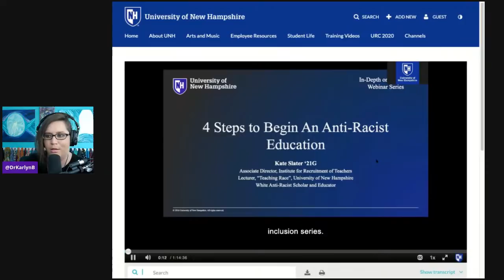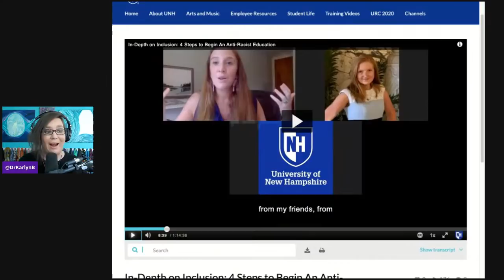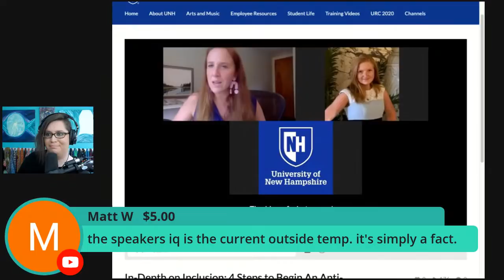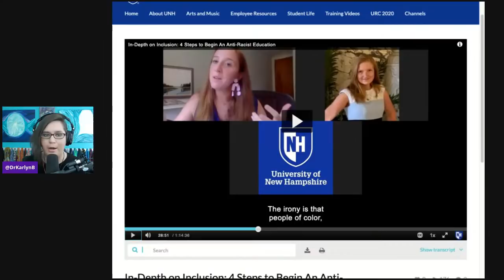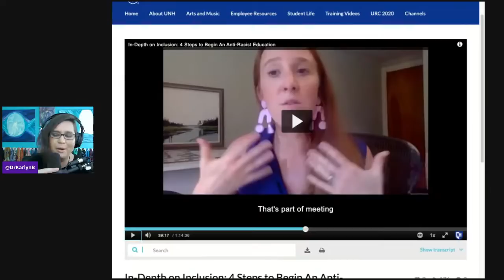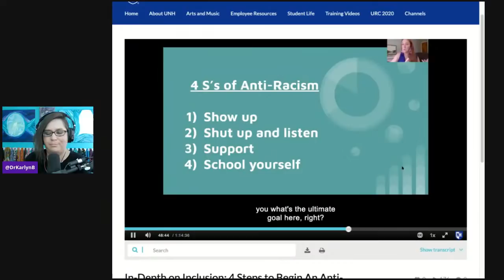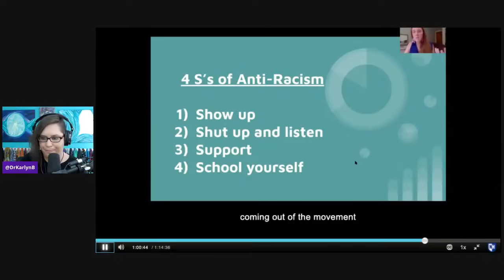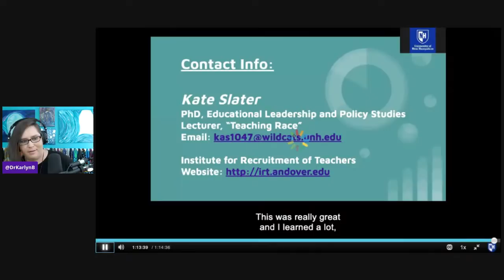Reacting to an anti-racism webinar from the University of New Hampshire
3) Join my Locals for ad-free videos and exclusive supporter content